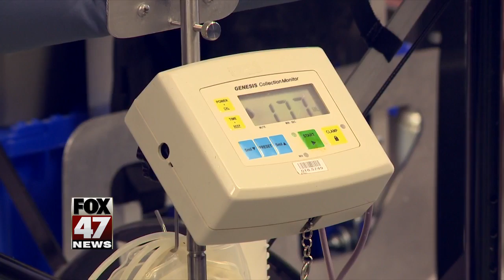Red Cross desperate for blood donors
The American Red Cross is falling short on blood donations and is making a desperate plea for donations.